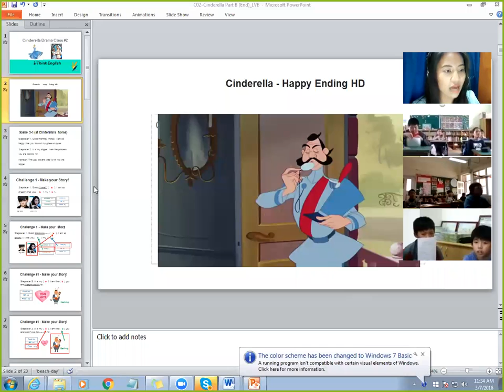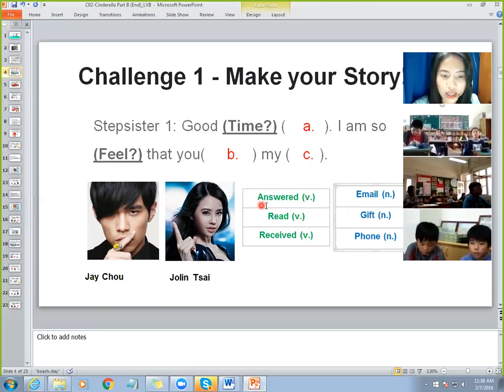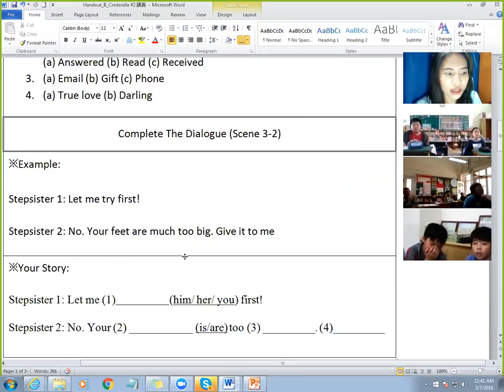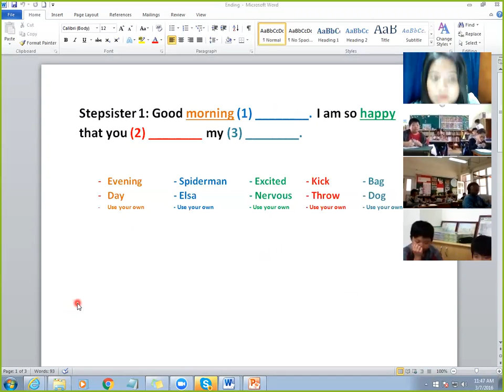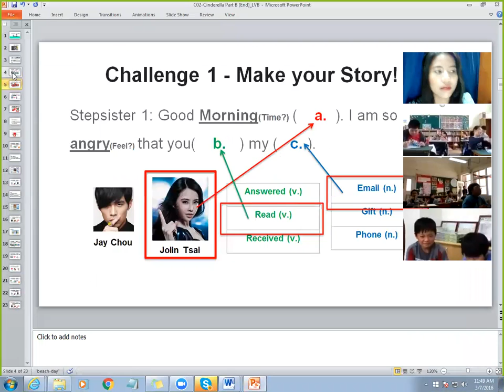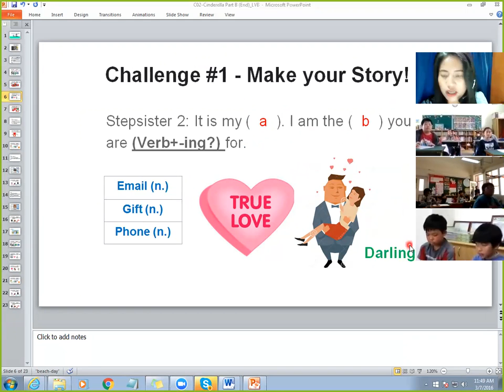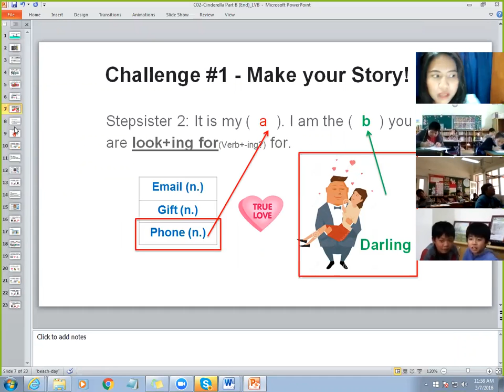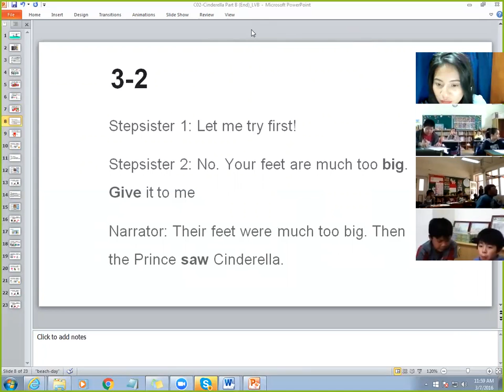Union 1: Group B C02 by Kim 03.07.16